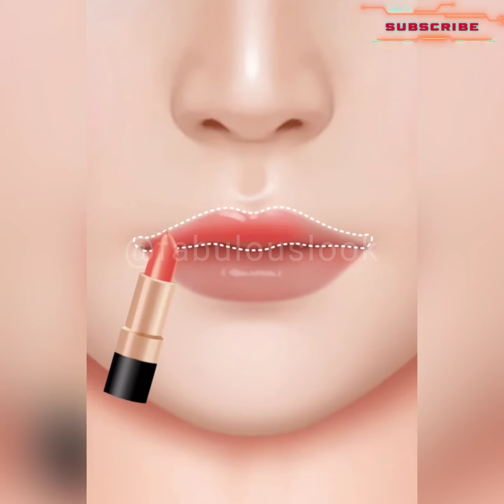ASMR Woman Makeover 👩🏻👄 | ASMR Homeless Stop Motion Animation | Makeup Animation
Title : ASMR Treatment Animation Removal of Maggots and Infection Of Eye Due to Eating Of Poisonous Food

Hello, this is Fabulous Look ASMR, a makeup & beauty animation YouTube channel💄💋
Your opinion is a huge motivation for us!

Your Quary :-
ASMR